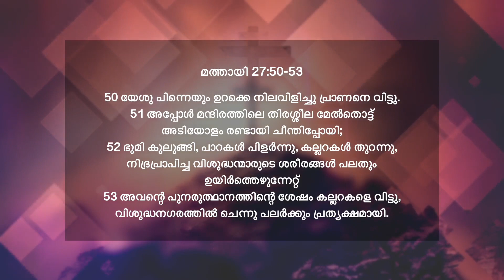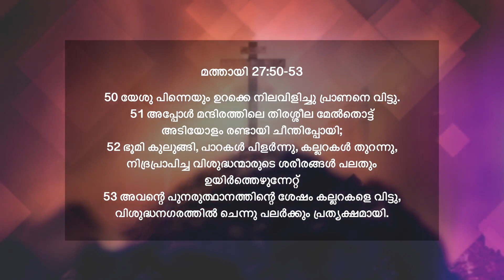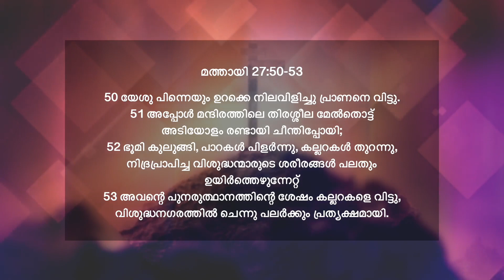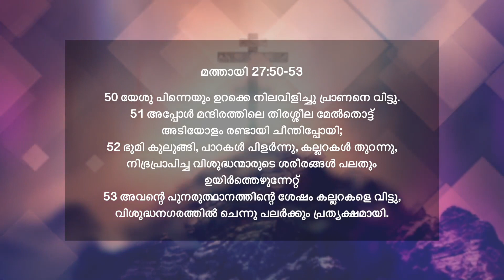യേശു പിന്നെയും ഉറക്കെ നിലവിളിച്ചു പ്രാണനെ വിട്ടു (Part-2) | മത്തായി 27:50-53 | ദൈനിക് മന്ന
Today's Verse ➤ മത്തായി 27:50-53
50 യേശു പിന്നെയും ഉറക്കെ നിലവിളിച്ചു പ്രാണനെ വിട്ടു.
51 അപ്പോൾ മന്ദിരത്തിലെ തിരശ്ശീല മേൽതൊട്ട് അടിയോളം രണ്ടായി ചീന്തിപ്പോയി;
52 ഭൂമി കുലുങ്ങി, പാറകൾ പിളർന്നു, കല്ലറകൾ തുറന്നു, നിദ്രപ്രാപിച്ച വിശുദ്ധന്മാരുടെ ശരീരങ്ങൾ പലതും ഉയിർത്തെഴുന്നേറ്റ്
53 അവന്റെ പുനരുത്ഥാനത്തിന്റെ ശേഷം കല്ലറകളെ വിട്ടു, വിശുദ്ധനഗരത്തിൽ ചെന്നു പലർക്കും പ്രത്യക്ഷമായി.